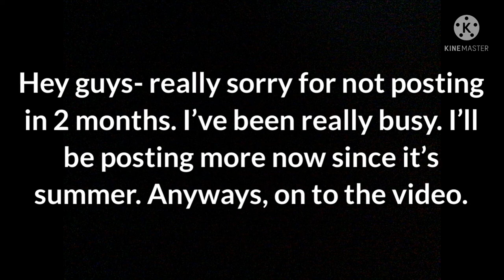The Decline of Retail - Highland Mall - Austin, Texas (DEAD MALL)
Highland Mall was once a thriving mall, and served the northern Austin metro area. However, new competition plagued the mall, leading to its 2015 demise.

All music is non copyrighted music from KineMaster